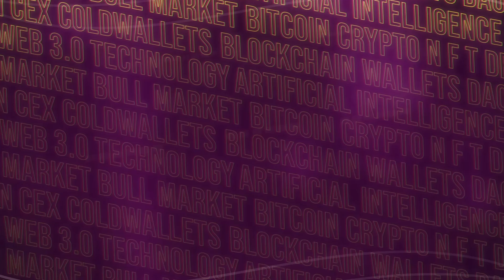Philip Steven Dimaiwat of Team Bloodline at Kalayaan 2023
FOMO IN FOCUS | Interview with Philip Steven Dimaiwat of Team Bloodline at Kalayaan 2023.